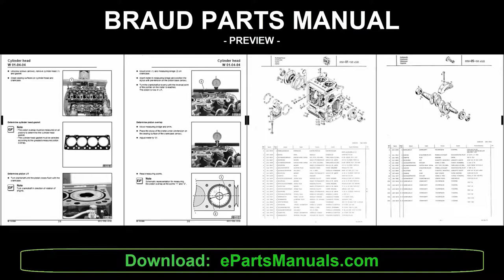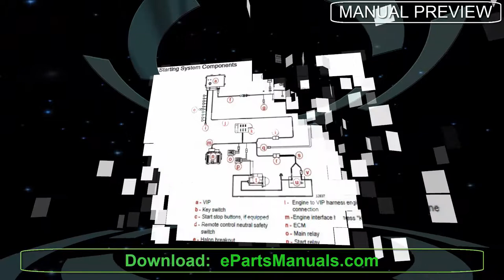Braud Parts and Service Manual - How to use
Lets see why you need a Parts Manual?
Any parts manual has exploded views of all parts on the Braud tractor. With quality pictures giving you great detail on assembly and disassembly. You will find a guide, with numbers, for ordering parts, and makes you seem much more informed when talking to your parts dealer. Many service manuals, after telling you how to disassemble, in detail, and how to repair, will simply say reassemble, and if you don’t have Braud parts catalog to see how to assembly that 30 pieces, you will have a really big problem. This manual will help you out with an exploded view of all tractor parts, and you can see immediately how it all goes back together. This is why you need it!
Lets see why you need a Service Manual?
The Braud service manual tells you how to take the tractor apart, how to maintenance, how to fix it, and how to put it back together again. This type of manual that the factory furnished the dealer's service department, and was not sent or given to individual retail customers. This is an Braud authentic factory manual that deal with repairs in the language of a mechanic. Often times they include loads of valuable information as to specifications, torque settings, etc. If you are performing  serious repairs or restoration, you need the shop service manual. It can give you many short cuts and save you much time.
include all the manuals written for your specific make and model (even serial number). On this useful website you will find Service Manuals, Parts Manuals and Operators Manuals. You will can download instant any individual manual because this is the best way to know your tractor!